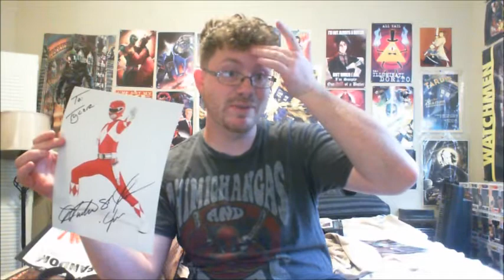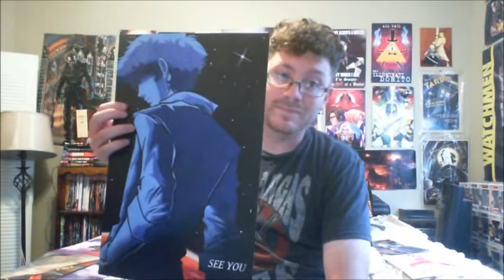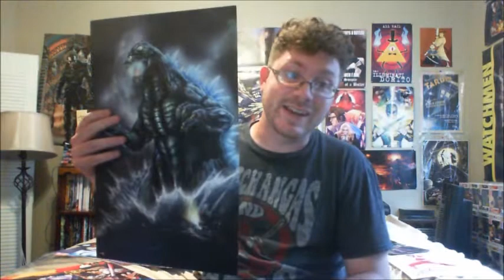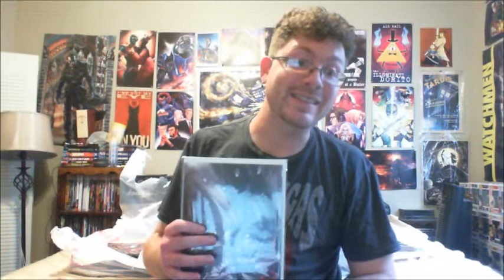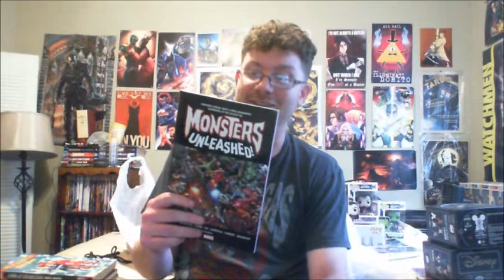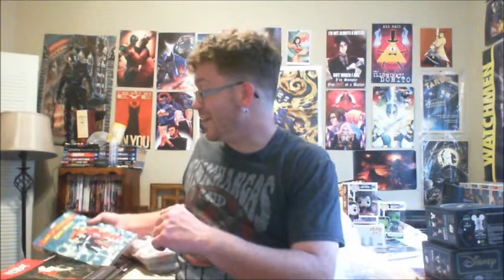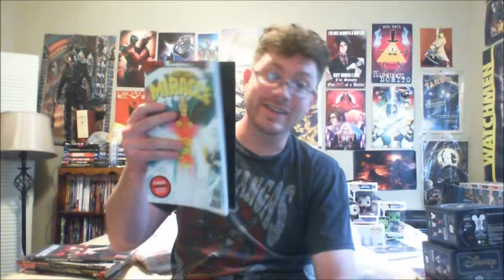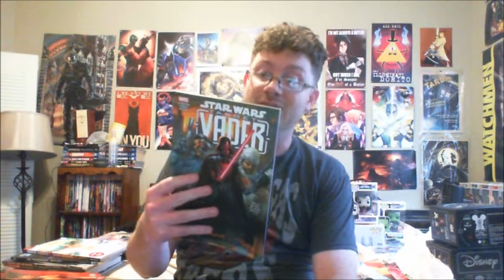My Time At Megacon